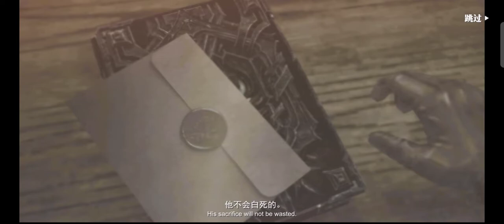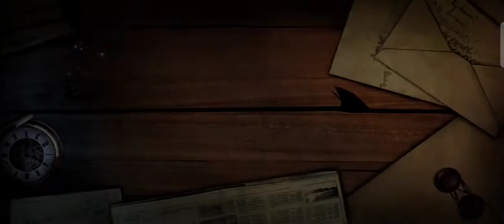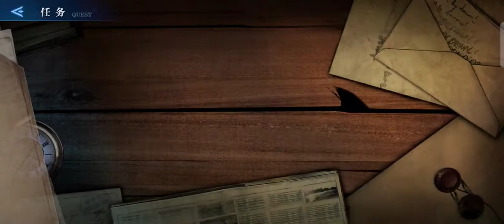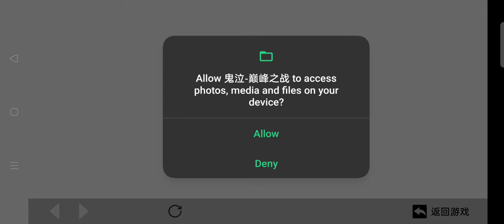DEVIL MAY CRY : Peak Of Combat [CN]